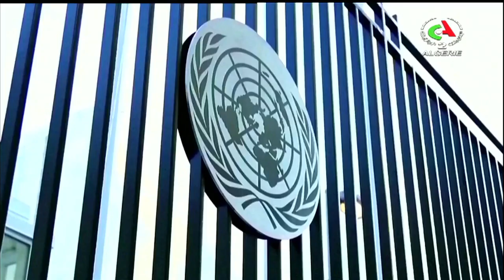L' Algérie poursuit sa bataille diplomatique en faveur de la cause palestinienne